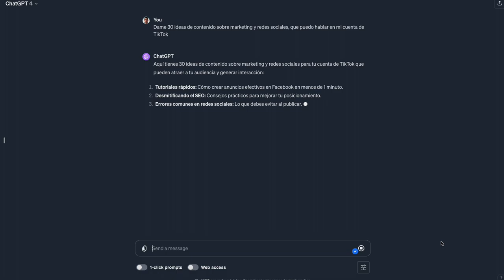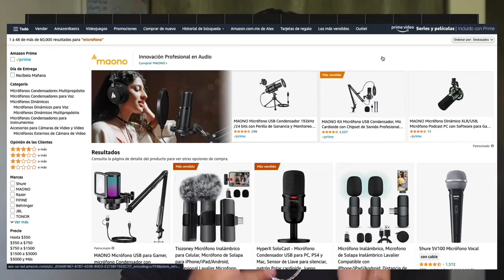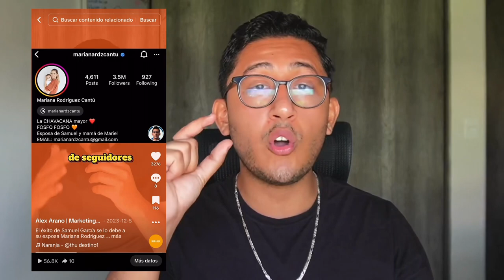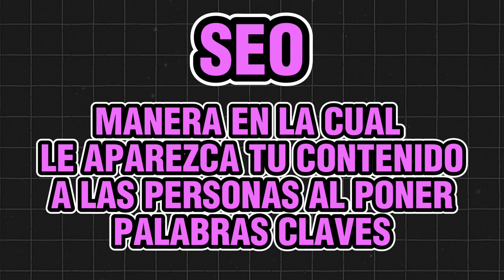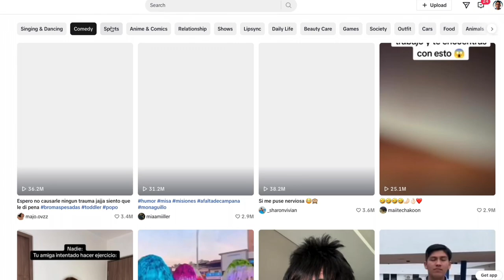Cómo GANAR SEGUIDORES en TIKTOK - DESDE CERO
¿Te gustaría llegar a tus primeros 10K seguidores en TikTok y más?
En este video te voy a decir como puedes ganar seguidores en la plataforma. Siguiendo todos los pasos que explico en este video, te aseguro que llegarás a la meta de los 10,000 seguidores y más.
Aprenderás cómo ganar seguidores en TikTok desde cero. Descubre los mejores consejos y trucos para aumentar tu audiencia en esta  plataforma.